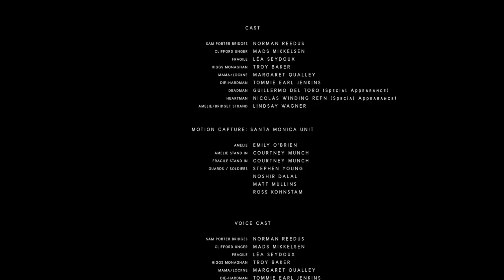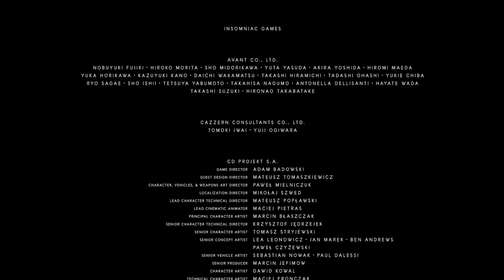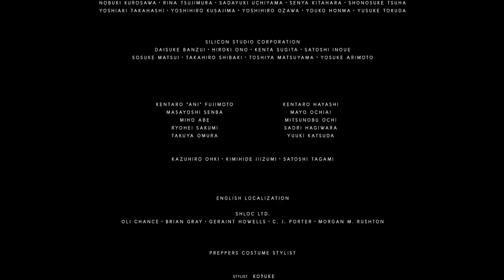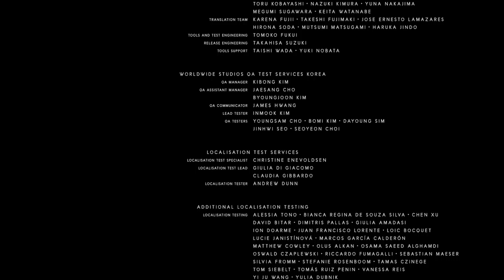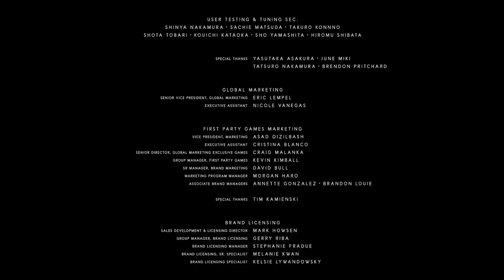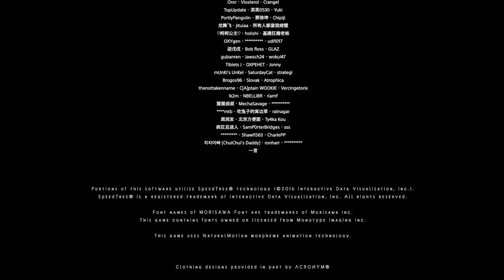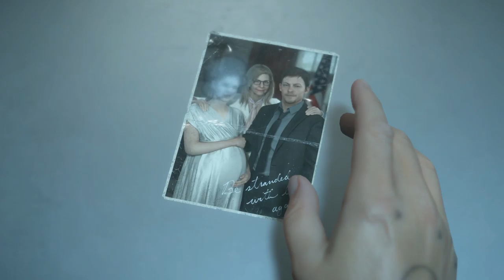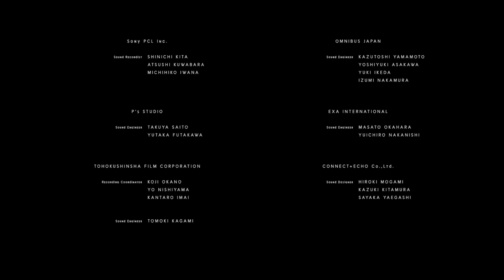Endgame is within sight! (probably)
Audio at around 2 hours gets cut out, along with during the proper end credits because of music in-game that can't be muted.